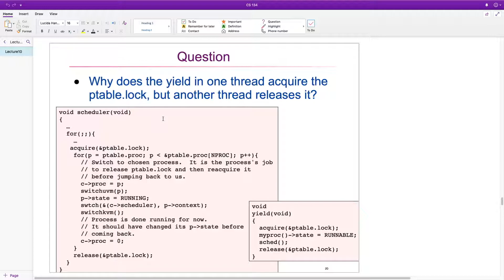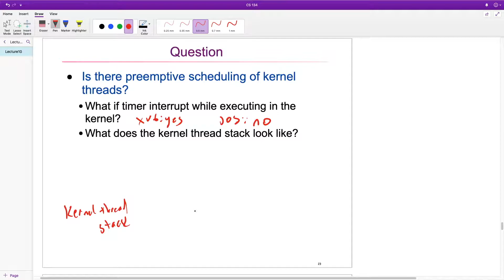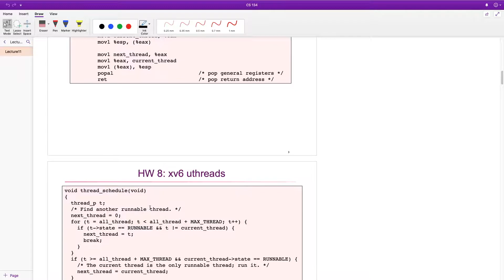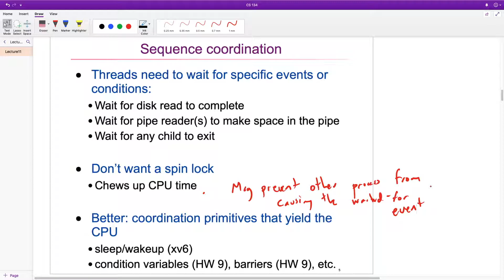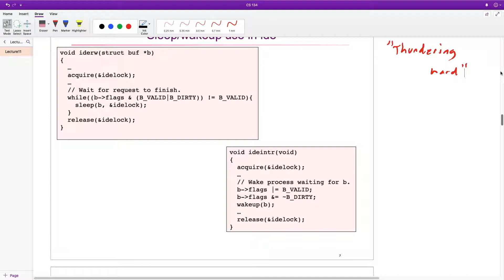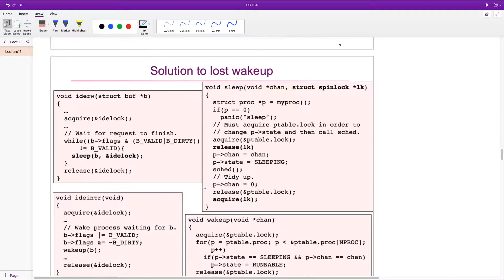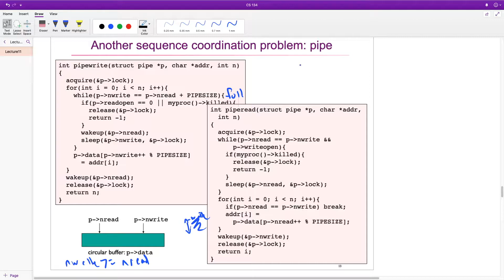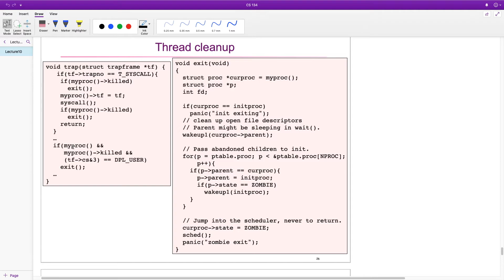Lecture 11 of CS 134: Operating Systems. Harvey Mudd College. Instructor: Neil Rhodes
This video is about Lecture 11